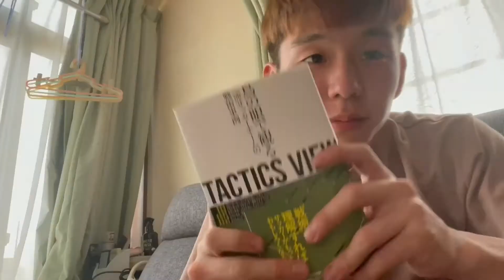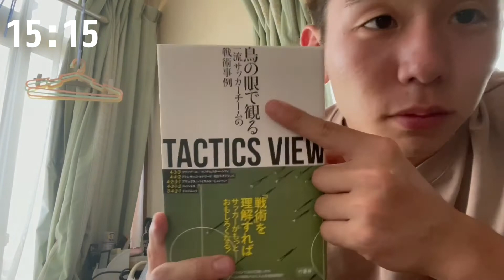高校バスケ部だったサッカー少年の成長日記 #3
皆さんこんにちはmillion company のつよぽんです！
今回はこれからサッカー続けていく中で、
動画撮ってたりすること多いから
いっそのことvlog みたいな感じで投稿してみよう
という感じで撮ってみました！

これから少しずつサッカーの動画投稿
やっていければと思います！

今回は、リーグ戦初戦果たして目標の7試合連続ゴール達成なるのか！
楽しみなリーグ戦初戦見ていきましょう！

これやってみてなど、ここもっとこうした方がいいなどコメントありましたらよろしくお願いします！

まだまだド下手ですが、よろしくお願いします！

てことで、動画いってみよう！！